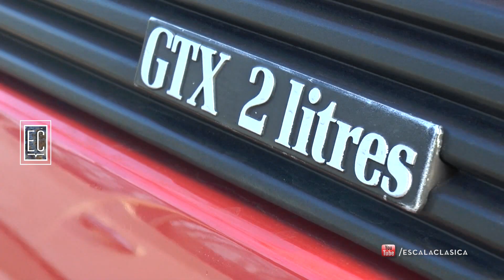RENAULT CLASSICS BUENOS AIRES, PRE-EVENTO 120 AÑOS - ESCALA CLASICA #586 (1de3)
La agrupación fanática de la marca del Rombo se juntó para palpitar los festejos por los 120 años!!!